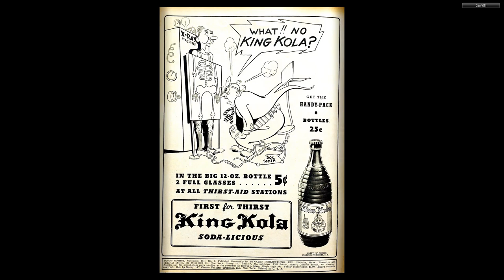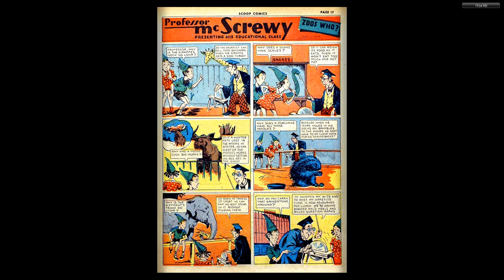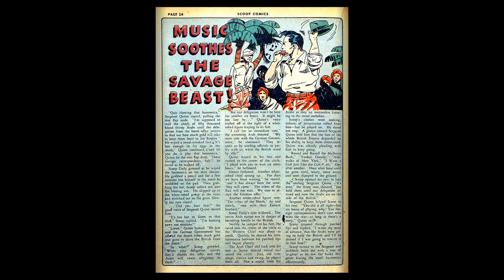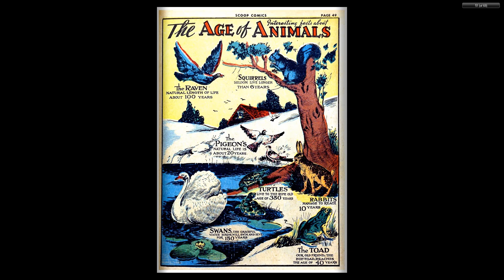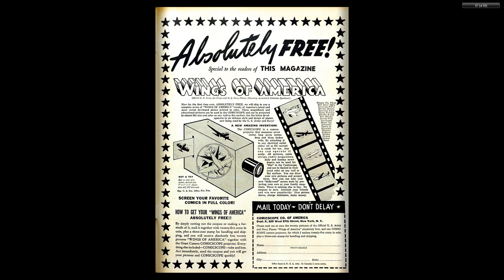Scoop Comics 001 Chesler Dynamic 1941